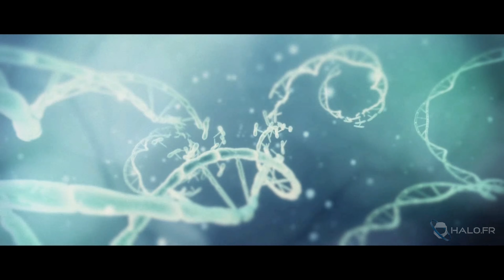Cinématiques - Halo 4 | Compilation FR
⬇ Timecodes ⬇

Prologue : 00:00
Dawn : 03:07
Requiem : 06:56
Forerunner : 12:09
Infinity : 17:56
Dépositaire : 22:25
Arrêt : 31:18
Recomposeur : 34:43
Midnight : 41:57
Épilogue : 51:46

Cinématiques enregistrées par Erydhil.
Pour plus d'infos, vous pouvez retrouver la page wiki dédiée